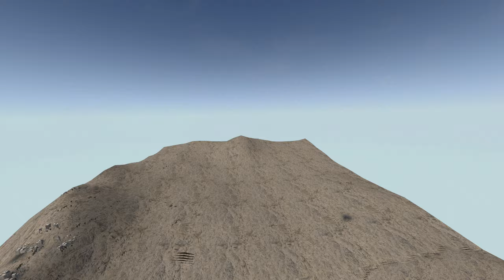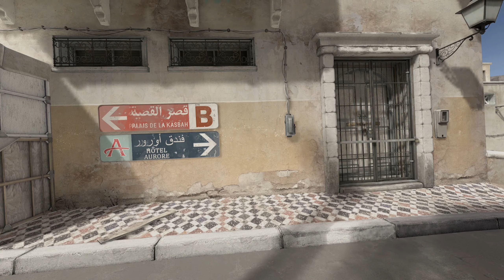Cat'astrophy vs Finnish Bear Influenced - Pavlov VR Competitive Match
Cat'astrophy vs Finnish Bear Influenced VRML Season 10 match 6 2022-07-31.

0:00:00 Inferno
0:33:30 Dust 2
1:03:36 Stockpile